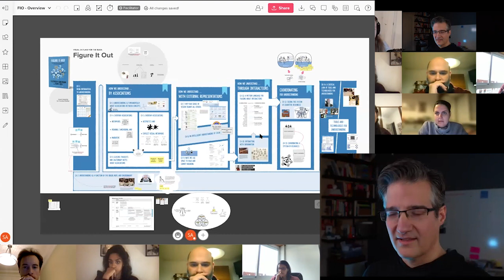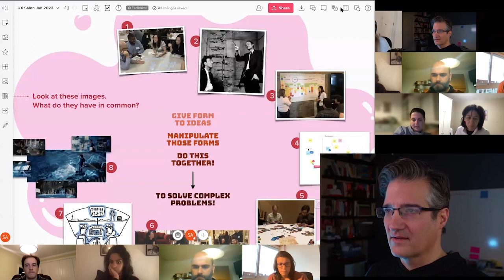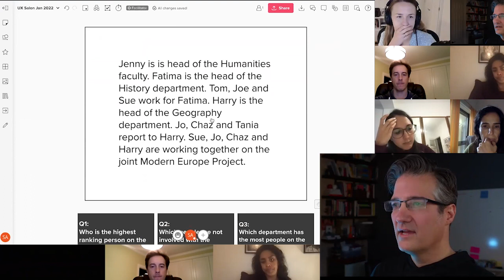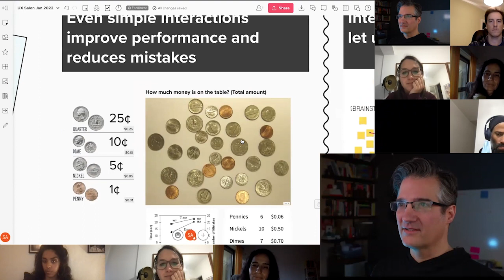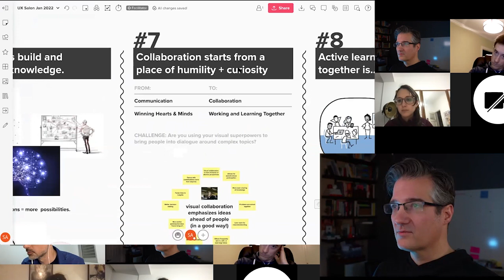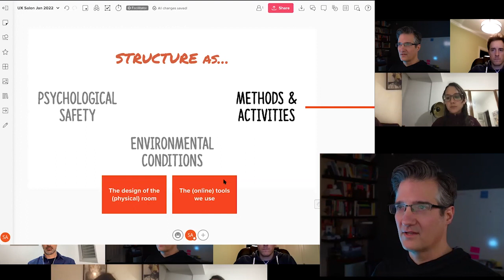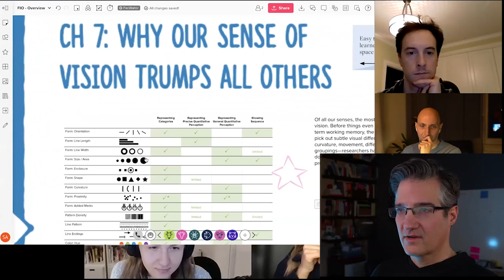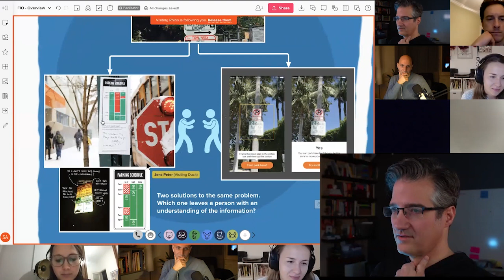Stephen P. Anderson - Figure It Out: Getting from Information to Understanding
From confusing street signs to complex forms, information is everywhere. Learn how to make sense of complicated information for better UX

Meet the author of Figure It Out: Getting from Information to Understanding, Stephen P. Anderson.

In this session of UX Night we will learn how to work with information to create better presentations, better meetings, better software, and better decisions.

Stephen P. Anderson is a speaker and author who spends too much time thinking about visual collaboration, how people learn, and board games; not necessarily in that order. Oh, and he’s on a mission: To make learning the hard stuff fun, by creating ‘things to think with’ and ‘spaces’ for generative play. Stephen is currently Head of Design Strategy & Innovation at MURAL, where he explores new ways an increasingly digital and hybrid workforce might collaborate together. As a keynote speaker, Stephen continues to challenge and inspire audiences as he exposes the quirky connections between games, play, learning, interactive visualizations, and other exciting topics.

Stephen's newest book Figure It Out: Getting From Information to Understanding has been described as an epic journey that will “change the way you see the world” and “required reading for designers and anyone else who needs to explain things.”